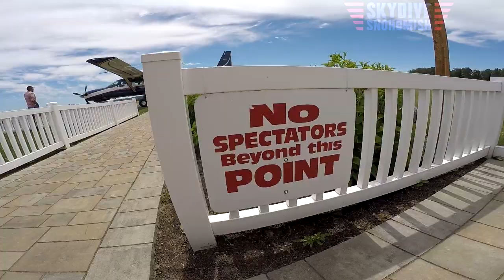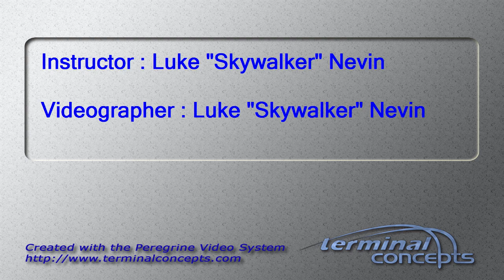Sangeetha Kanicka Dass's Tandem skydive!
Sangeetha Kanicka Dass's tandem skydive at Skydive Snohomish!